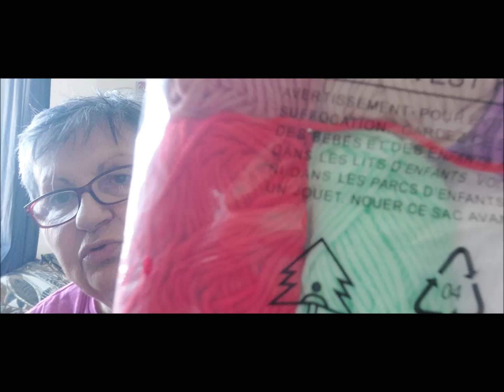🛒🛒🎁 HAUL TEMU 🛒🛒🎁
Coucou à toutes et tous, tout d'abord je vous souhaite une Merveilleuse
Année 2024...et pour la commencer un petit haul Temu...
Je vous donne les liens dessous J'espère que cela vous plaira
A bientôt...Bisous Patou
panier noir air fryer EPUISER